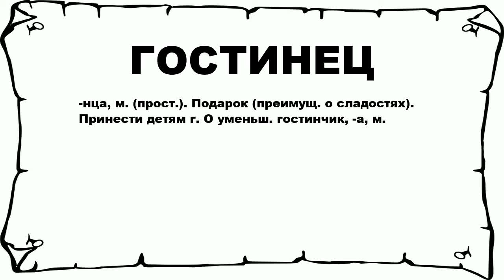ГОСТИНЕЦ - что это такое? значение и описание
Хочешь знать что значит ГОСТИНЕЦ? тогда слушай до конца.

 -нца, м. (прост.). Подарок (преимущ. о сладостях). Принести детям г. О уменьш. гостинчик, -а, м.